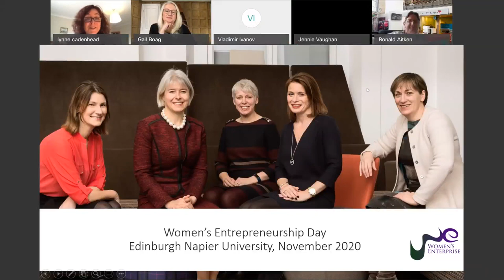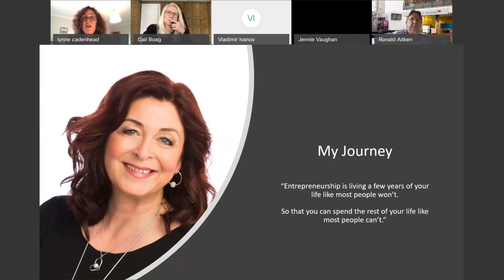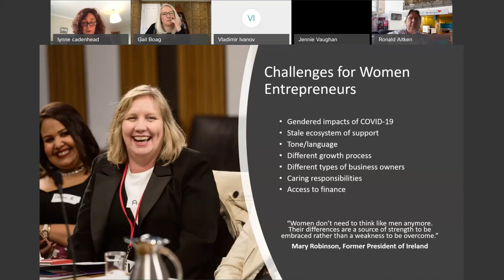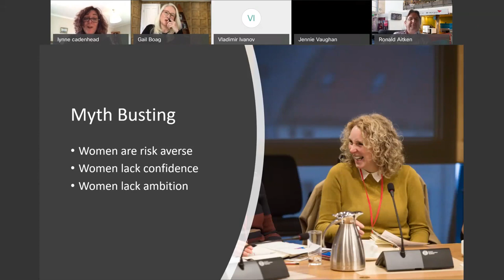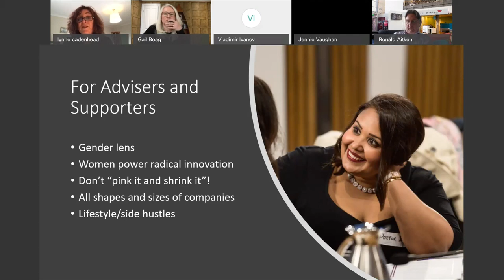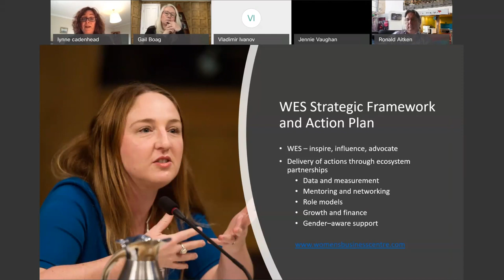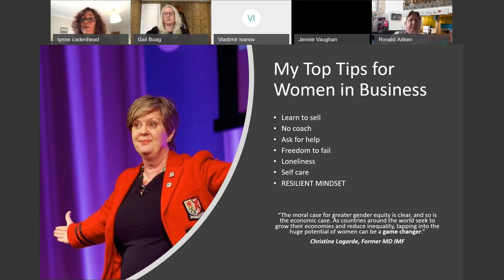Professor Lynne Cadenhead - The challenges facing female entrepreneurs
Professor Lynne Cadenhead, Chair @WEScotland talks to Edinburgh Napier Business School about the challenges facing female business owners and some of the female entrepreneurs inspiring a new generation of start-up companies.